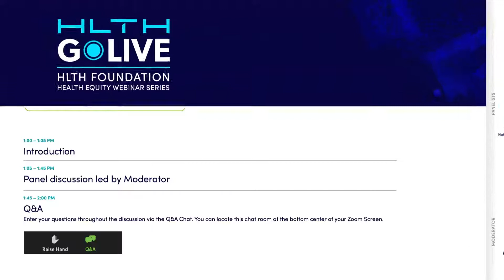GoLIVE Webinar: Holistic, Specific & Upstream: Get More from Your Health Equity Programs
For more effective SDOH programs, health equity initiatives must be specific, holistic and upstream. Tune in with our panel of experts to dig deeper into developing constructive solutions to addressing social determinants of health.